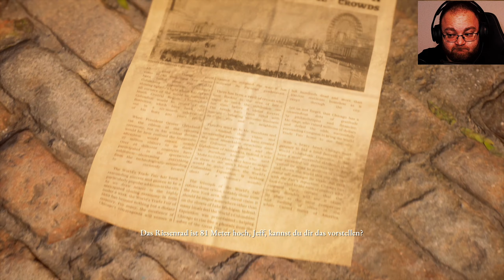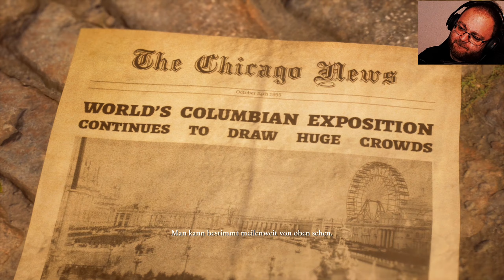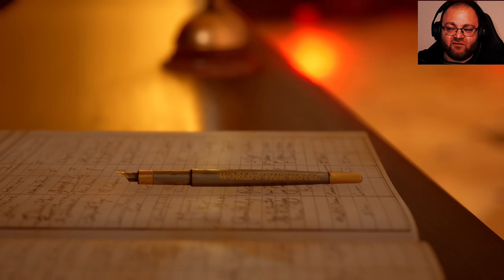Check-In im Hotel des GRAUENS 💀 The Devil In Me 💀 #001 [PS5] [Deutsch] [Facecam]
das nächste Game aus der Dark Pictures Reihe startet endlich!

Ein Dokumentarfilmteam erhält einen geheimnisvollen Anruf mit einer Einladung in einen Nachbau des "Mörderhotels", das ursprünglich von H. H. Holmes erbaut wurde, dem ersten Serienmörder Amerikas.

Wegen der niedrigen Zuschauerzahlen ist die Gelegenheit zu gut, um sie sich entgehen zu lassen, und könnte genau das sein, wonach sie suchen, um das dringend benötigte öffentliche Interesse zu gewinnen.

Das Hotel ist das perfekte Set für ihre neue Folge, aber die Dinge sind nicht ganz so, wie sie scheinen. Die Crew entdeckt, dass sie beobachtet und sogar manipuliert werden, und plötzlich steht viel mehr auf dem Spiel als nur ihre Bewertungen!

Werden wir unseren Aufenthalt überleben oder sind wir ein weiteres Opfer eines KRANKEN PSYCHOPATHEN?

▪️ ◾️ ◼️Hivaldo's Kanäle ◼️ ◾️ ▪️